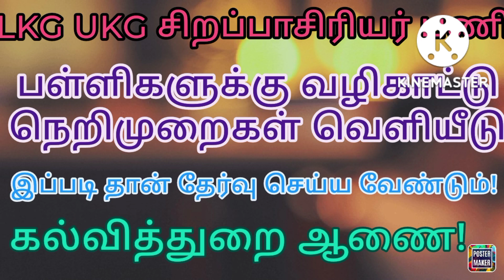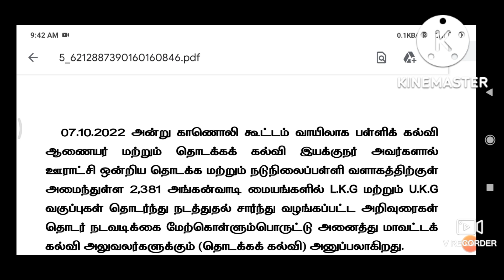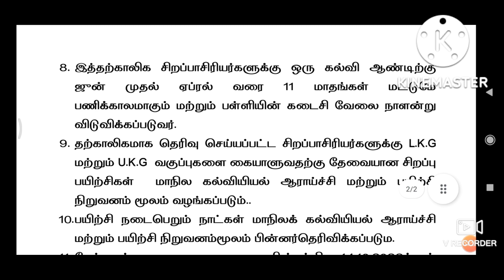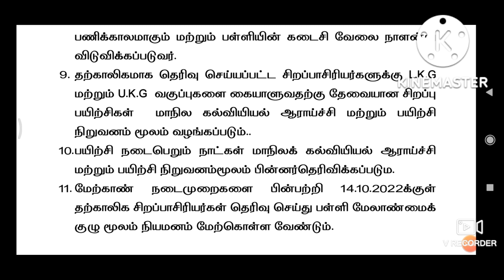LKG UKG சிறப்பாசிரியர் பணி நியமனம் செய்ய வழிகாட்டு முறைகள் ஆணை வெளியீடு!